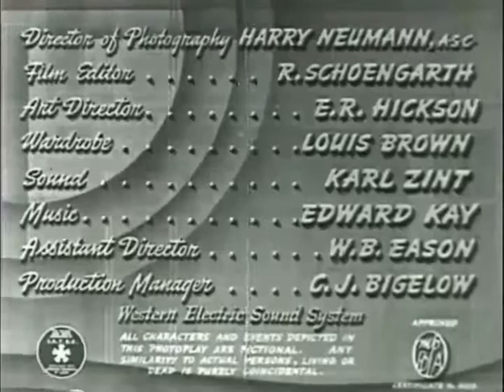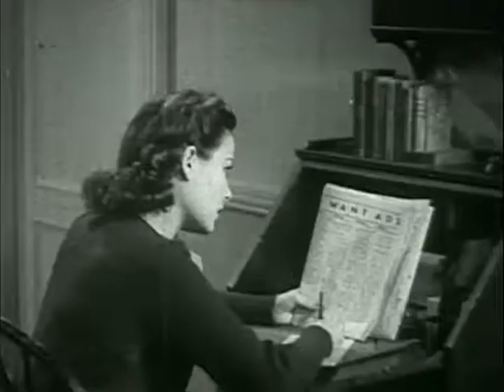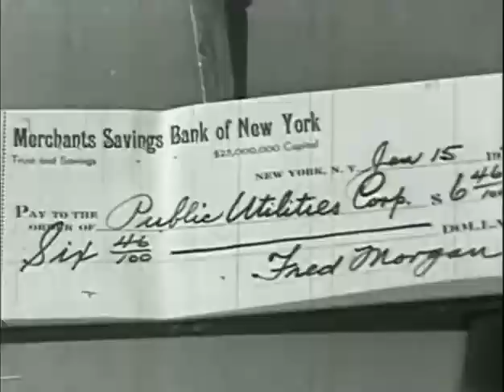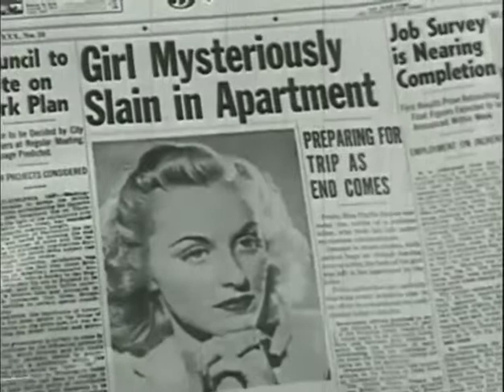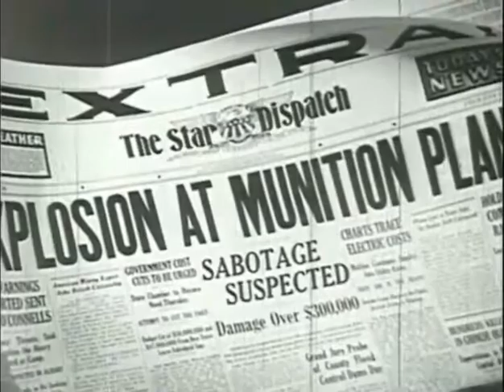Chasing Trouble 1940 1